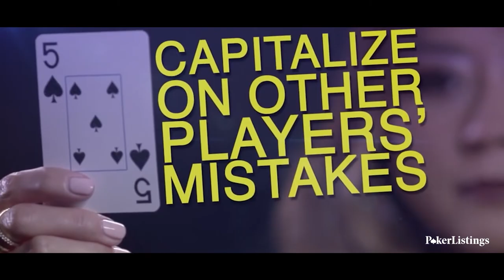Poker Pro Maria Ho's Top 5 Strategy Tips for Poker Tournaments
Maria Ho has won millions of dollars playing poker tournaments and she's got five must-learn strategy tips to help you crush poker tourneys.

Maria has made the top 100 of the WSOP Main Event twice and the tips Maria covers in this video will help you go deep in any big-field, low buy-in live poker tournament.

We suggest you put them to use at the 2015 Battle of Malta, which Maria Ho just happens to be hosting. These tournaments are quickly becoming the most popular kind of poker event.

Being able to make a huge score from a relatively small investment is really appealing to recreational players, which in turn has attracted more experienced players and pros who see an opportunity to compete against less skilled opponents.

These events need special strategies and Maria Ho covers five of the most important in this free poker strategy video on PokerListings.com.

#1 - Take advantage of other player's mistakes.
#2 - Win lots of smaller, safer pots.
#3 - Call with pocket pairs and suited connectors in multi-way pots.
#4 - With 20 big blinds, 3-bet shove against loose openers.
#5 - Start building reads for final-table before you get there.